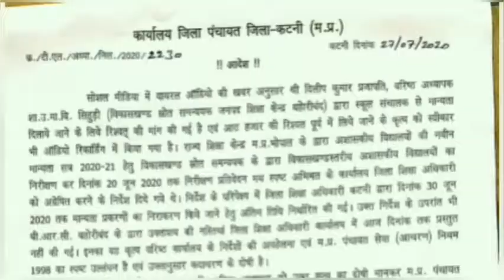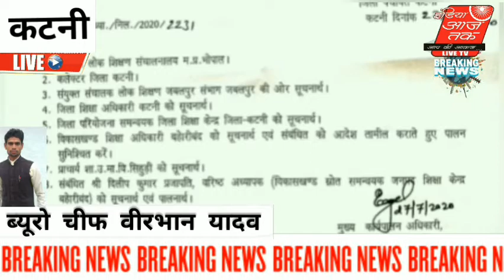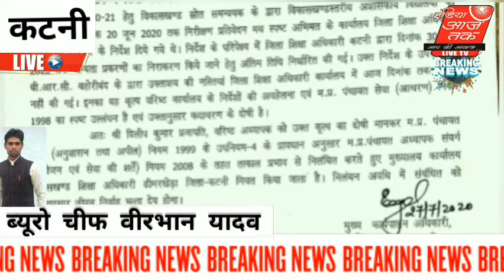Live . बड़ी खबर .बहोरीबंद BRC का ऑडियो हुआ वायरल, मान्यता के लिए मांगे जा रहे थे 31 हज़ार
*💥बड़ी खबर*

*बहोरीबंद BRC का ऑडियो हुआ वायरल, मान्यता के लिए मांगे जा रहे थे 31 हज़ार*

*पहले ही 8 हजार रुपए की पहली किस्त ले चुके है BRC श्री प्रजापति*

ऑडियो टेप के आधार पर बहोरीबंद बीआरसी डीके प्रजापति ने पटोरी ग्राम में स्कूल की मान्यता दिलाने के लिए स्कूल संचालक से रुपये की मांग की है,वही रुपये न देने पर रिपोर्ट गलत भेजने की भी बात कही।रिश्वत मांगने की पूरी बात स्कूल संचालक ने अपने मोबाईल पर रिकार्ड कर ली।ऑडियो में BRC द्वारा कहा गया कि यदि पूरे पैसे जमा नही किये तो मान्यता नही मिलेगी वही पहली किस्त वापस करने की भी बात कही जा रही है। BRC ने कहा है कि जिले में बैठे अधिकारियों को भी पैसे देने पड़ते है तब जाकर मान्यता मिलती वही 15 हजार मुझे चाहिए और 16 हज़ार DEO ऑफिस जायगा तभी मान्यता मिलेगी, पीड़ित संचालक ने कहा कि आप हमारी फ़ाइल संजीव त्रिपाठी के यहां भिजवा दीजिए तभी brc ने कहा कि MIS 1 हजार जमा करें और 15000 जिला में जमा करें और बाकी 7000 मुझे जमा करे।संचालक ने इतने पैसे देने से मना कर दिया इतनी बात होने के बाद सामंजस्य न बनने पर BRC ने कहा कि आप अपने 8 हजार वापस ले लो हम घुइयां छीलने को थोड़ी बैठे है हम आपके नोकर नही है।

इस ऑडियो में हुई बातचीत से साबित होता है कि विकाशखण्ड से लेकर जिला तक सभी घूस(रिश्वत) खा रहे है और जमकर भ्रष्टाचार मचाए हुए है।अब देखना यह बाकी होगा कि जिले में बैठे जिम्मेदार अधिकारी क्या भृष्ट अधिकारियों पर क्या कार्यवाही करते है।

आपको बताते चले कि पूर्व में भी विकाशखण्ड शिक्षा अधिकारी के द्वारा ऑडिट के नाम पर शासकीय शिक्षकों से पैसे की मांग कर चुके हैं जिसके खिलाफ बहोरीबंद विकाशखण्ड के सभी शिक्षकों ने समूहिक रूप से बहोरीबंद अनुविभागीय अधिकारी को ज्ञापन दिया था और भ्रष्ट अधिकारी को पद से हटाने की मांग की थी।

वही उक्त अधिकारी पर महिला शिक्षकों को अश्लील मैसेज भेजने एवं समूह की महिलाओं से अभद्रता करने का आरोप भी लगाया गया था।लेकिन नेताओ एवं जिला प्रशासन तक अच्छी पकड़ होने की वजह से brc का बाल भी बांका न हो सका नतीज़न आज विकाशखण्ड शिक्षा अधिकारी खुलेआम प्राइवेट स्कूल संचालकों से रिश्वत मांगने की बात कर रहे है।पूर्व में लगे आरोपो की जांच का जिम्मा बहोरीबंद sdm को सौपा गया था लेकिन sdm द्वारा की गई जाच का आज तक कुछ पता नही चला। जिससे विकाशखण्ड शिक्षा अधिकारी के होशले बुलंद हो गए और खुलेआम रिश्वतखोरी में उतारू हो गए है।

*ऑडियो टेप पर सुने पूरी बात किस तरह होता है प्राइवेट स्कूलों को मान्यताएं देने पर घूसखोरी कर लेनदेन का खेल...👇🏿👇🏿👇🏿*